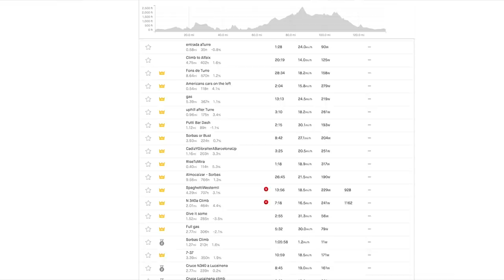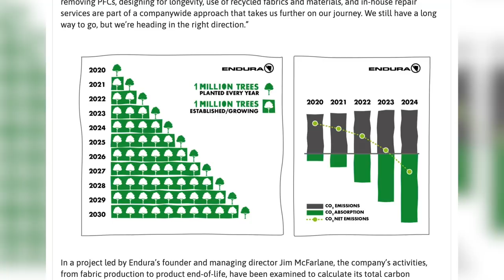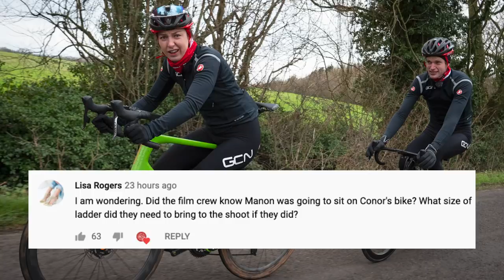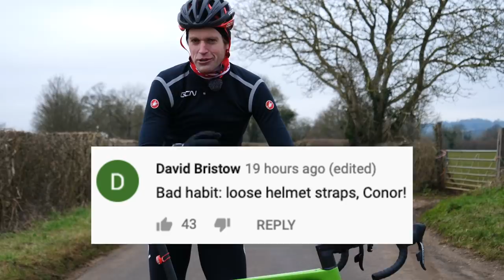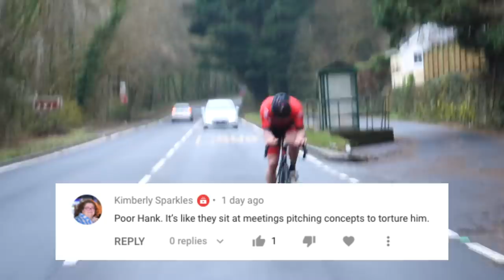You Know You're A Proper Cyclist When... | GCN Show Ep. 419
Many a new rider has heard the phrase 'you're not a proper cyclist until you've...', followed by some sort of ridiculous badge of honour such as scaring from a crash or owning a bike that's more expensive than your car. At GCN we think a proper cyclist is someone who rides a bike simply to enjoy riding a bike - although the cycling rites of passage in this video are easy to identify with for many a seasoned rider!

Is your most expensive bike worth more than your car?

What is it that you think makes you a 'proper cyclist'? What crazy badges of honour have you heard talked about?